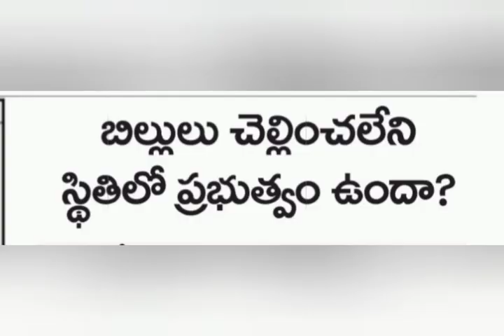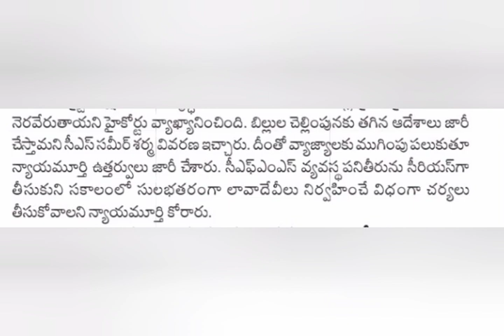ఉద్యోగులకి హైకోర్టు సంచలన తీర్పు | Ap Government employees news | pensioners latest | పెన్షనర్లు